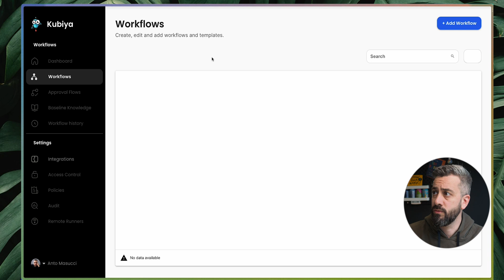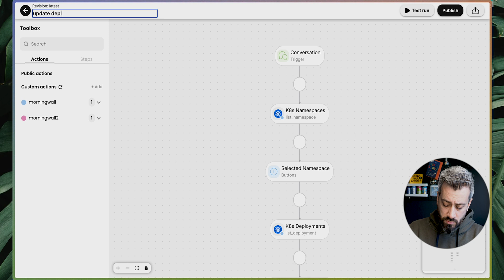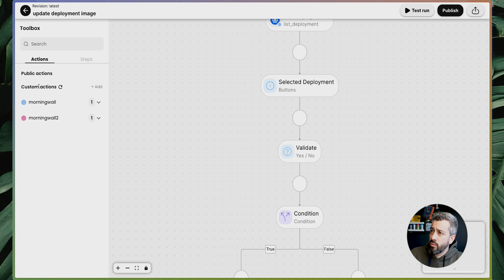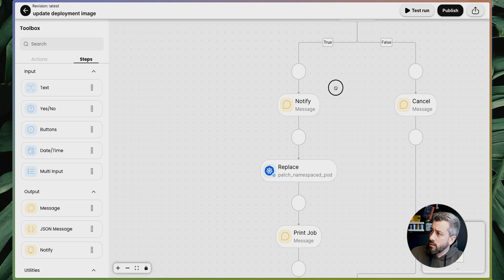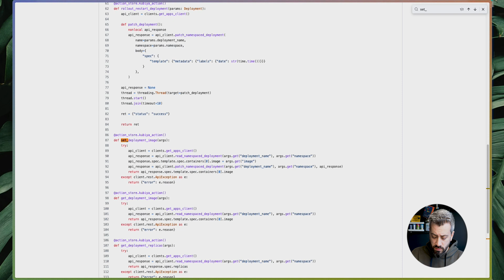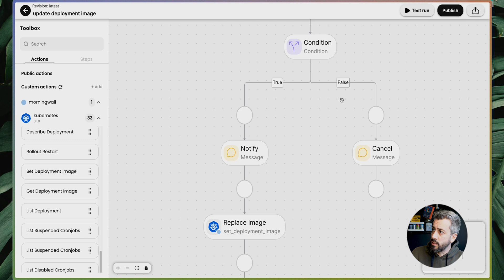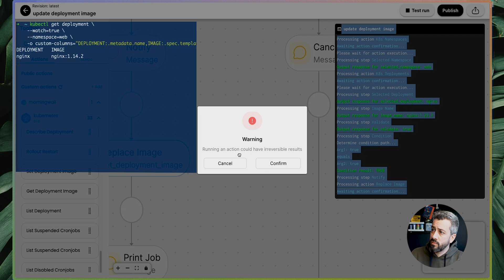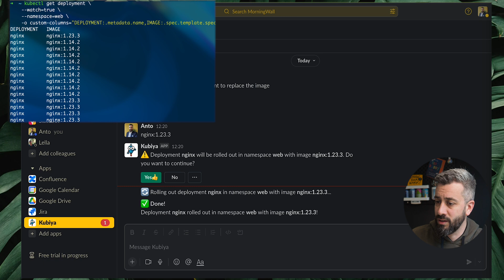Automate Kubernetes Deployments with AI & Slack Integration for DevOps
How to Use Generative AI in DevOps with Kubiya: Simplifying Kubernetes Workflows

Welcome to today's tutorial on using Generative AI in DevOps! In this sponsored video, we’ll walk through how you can leverage Kubiya to simplify and automate Kubernetes workflows. Whether you're a developer or a platform engineer, this step-by-step guide will show you how to integrate Kubiya with Slack to manage your Kubernetes deployments.

👉What You’ll Learn:
✅How to create a workflow using Generative AI with Kubiya for Kubernetes deployments.
✅Automating deployment updates with AI-powered workflows.
✅Slack integration for real-time workflow management.
✅Testing and deploying workflows locally using your terminal.
✅Best practices for managing cloud infrastructure through AI-driven automation.

I’ll show you how easy it is to replace Kubernetes deployment images using Kubiya’s Generative AI and walk you through the entire process of creating, testing, and running workflows directly from Slack. This is especially useful for developers, DevOps engineers, and anyone working with cloud-based infrastructures.

↪️Why Kubiya?
Kubiya provides a powerful and flexible solution for DevOps teams by enabling easy automation of cloud and Kubernetes infrastructure management. With its AI-powered workflows, Kubiya makes it possible to run complex infrastructure operations with just a few clicks, streamlining both development and platform management.

✔️Want 1:1 guidance?

↘️Who Am I:
If you're new, my name is Anto, and here I talk about software engineering and software engineers.

➡️Tweeting: @OutOfDevOps
➡️Directly will be the quickest way to get a response, but if your question is very long